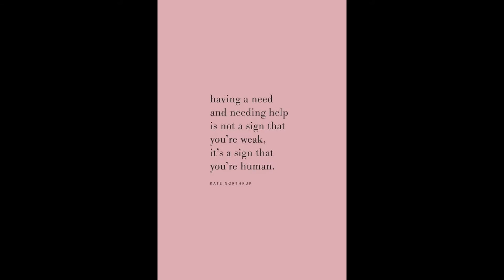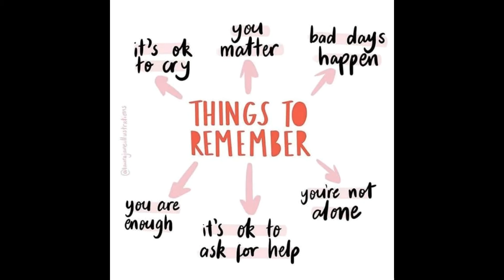AMH everyBODY - Feel Good Friday - Asking for Help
Sometimes the hardest thing to do is ask for help. We might try not to ask because we don't want to disturb people, or we feel too guilty, or even just uncomfortable accepting kindness.